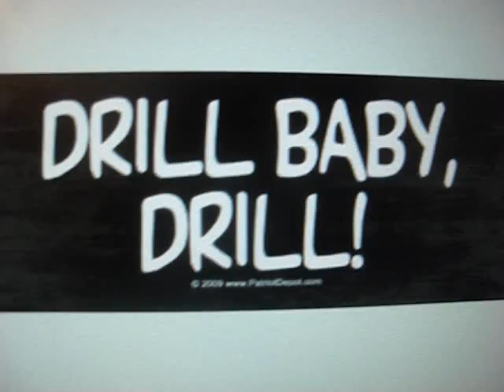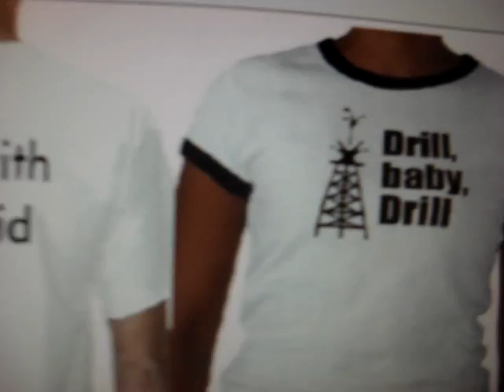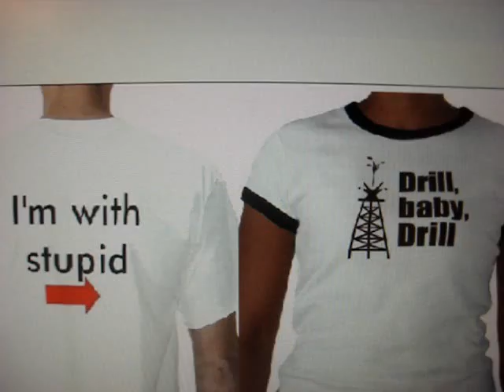Drill Baby Drill !!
Drill Baby Drill !! i discuss the horrible tradgity that is happening in the Gulf coast..